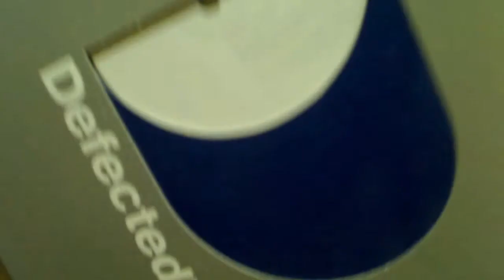Soulsearcher - Can´t get enough (12inch) (Vinyl)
1999- Soulsearcher - Can´t get enough (12") (Vinyl)